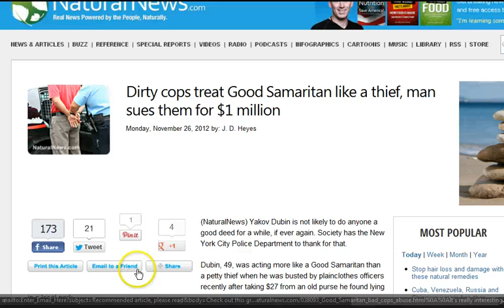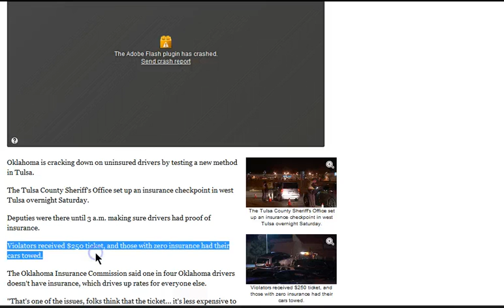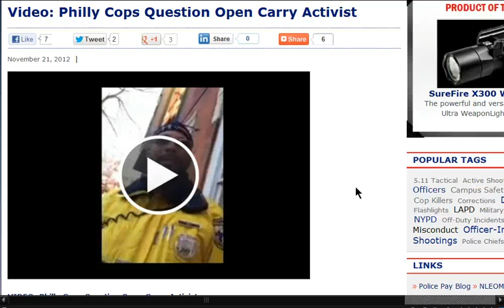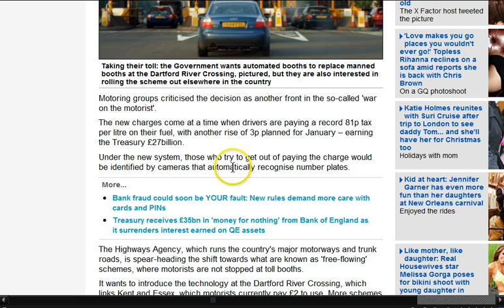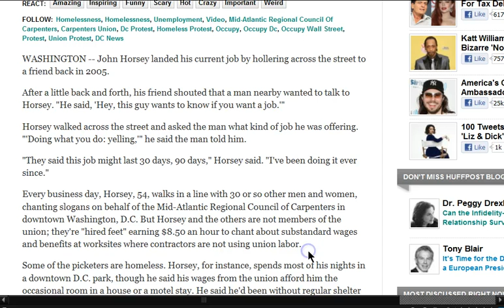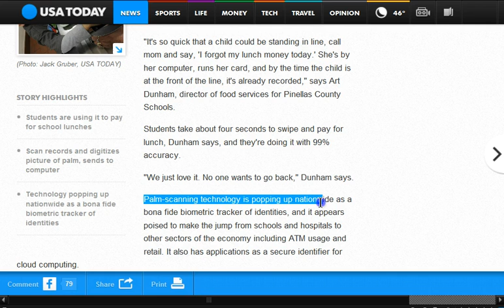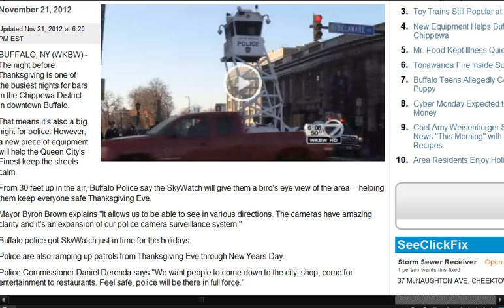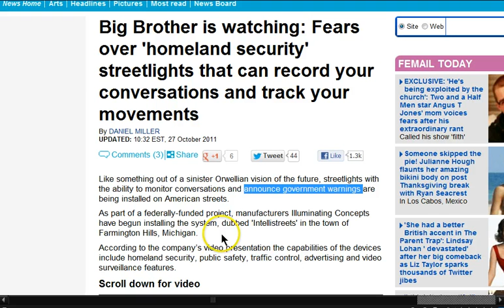GGN: Police Erect Guard Tower in NY, Homeless Paid to Protest, Student Suspended for Refusing RFID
HEADLINES WITH LINKS:

Dirty cops treat Good Samaritan like a thief, man sues them for $1 million

Georgia Cop Arrests Man Video Recording him during Traffic Stop 20

Anger as Government plans for new network of road tolls policed by cameras revealed

Police Chief Uses Unique Method To Control Homeless Population

Paid To Protest, Some Homeless Almost Make A Living

Student Suspended for Refusing to Wear a School-Issued RFID Tracker

Big Brother is watching: Fears over 'homeland security' streetlights that can record your conversations and track your movements